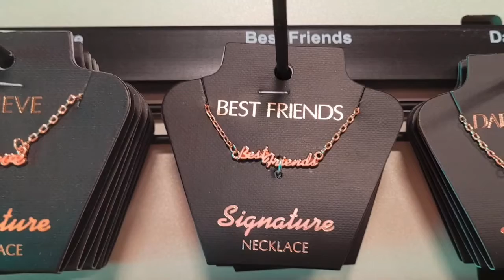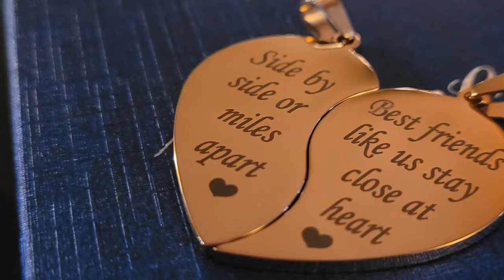NOVEMBER CHANNEL TRAILER 2021 | Alyssa and Brooke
Hi guys welcome back to Alyssa and Brooke. In this video we show everything that we will be doing for videos in the month of November 2021.
-Alyssa and Brooke